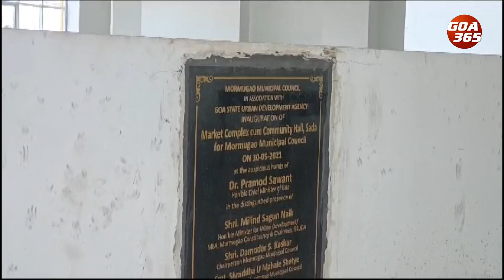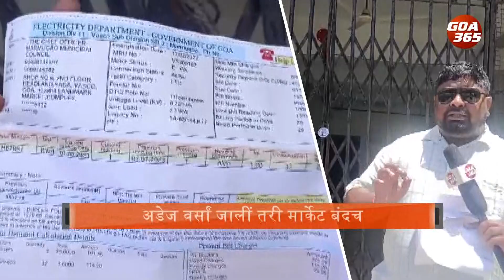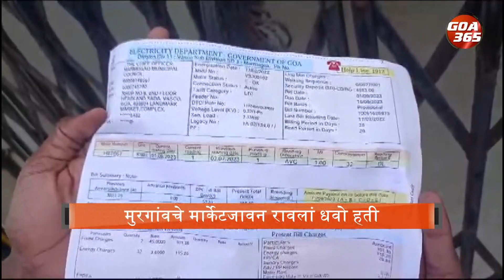Closed for over 2 years, this market is still generating electricity bills || KONKANI || GOA365